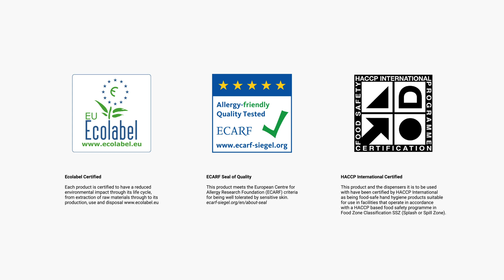SKIN CARE SOLUTIONS FOR MANUFACTURING